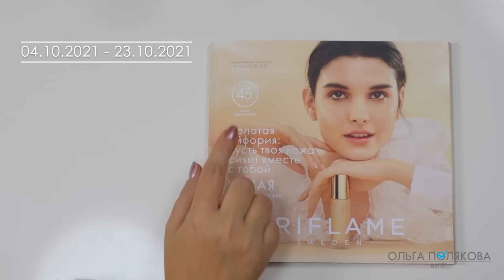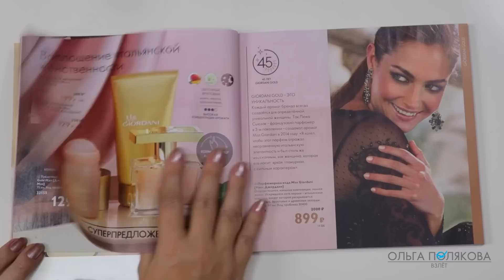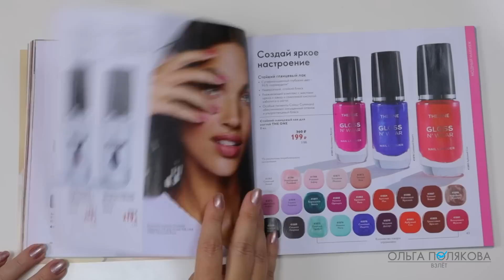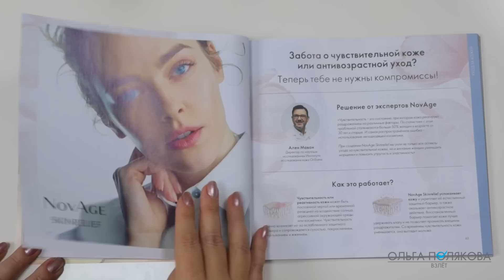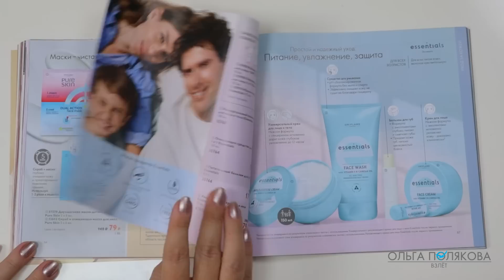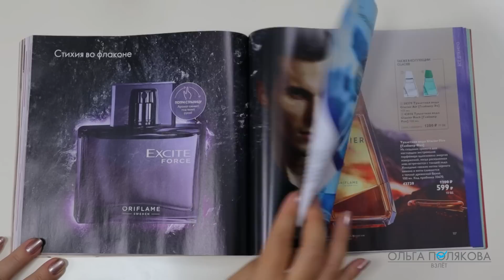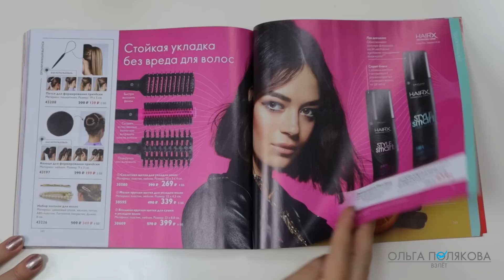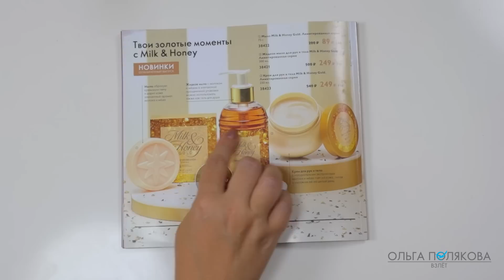КАТАЛОГ 14 2021 ОРИФЛЭЙМ Oriflame ЛИСТАЕМ​​ ВМЕСТЕ Ольга Полякова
В этом видео мы листаем каталог ОРИФЛЭЙМ 14 2021. Жду ваши комментарии

💄💍👜 Обзоры на  предложения каталога - ароматы, свотчи, аксессуары  и многие другие

Также вы можете зарегистрироваться в нашем приложении Орифлэйм Oriflame и получить помощь менеджеров сообщества

новинки каталога 14 2021 орифлейм орифлэйм oriflame видеообзор Оля Полякова